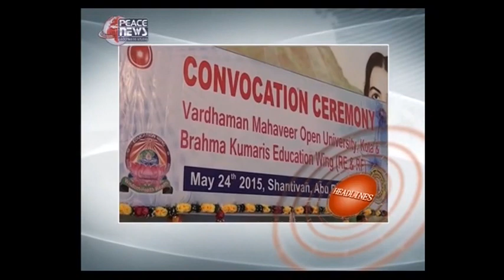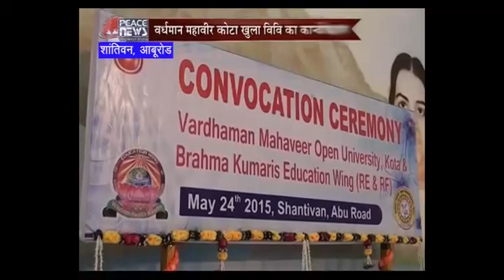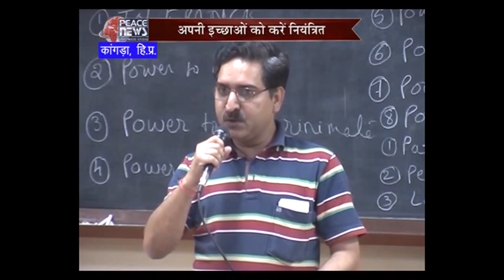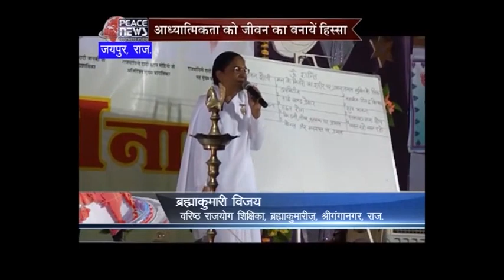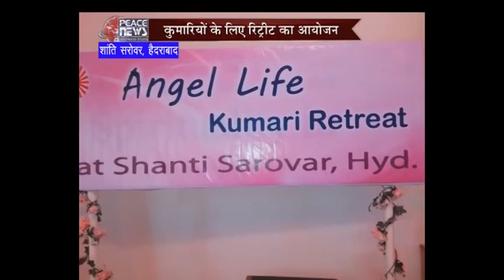May 28 2015 - Peace News - Brahma Kumaris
HEADLINES:

--National Conference for Scientists in Gyan Sarovar

--Discussion to include Spirituality along with Science

--Respected Dadi Hriday Mohini arrived at Pandav Bhawan, New Delhi

--Grand Reception in respect, Inaugurated the Museum

--1st Convocation of Kota University organised in Shantivan

--Students Received their Value Based Degree

--Life Skill Camp organised in ORC

--Participation by Children of Union Members of the Maruti Company

--Workshop on "Being Stress-Free" in Ambikapur, Chhattisgarh

--Distribution of Relief Material in many villages of Gorkha District, Nepal

--An intitiative by Brahma Kumaris to get rid of the Summer heat in Kalol, Gujarat

--Seminar on "Stress-Free Living" in Rajban Cement Plant in Sirmaur, Himachal Pradesh

Organizer: Brahmakumaris